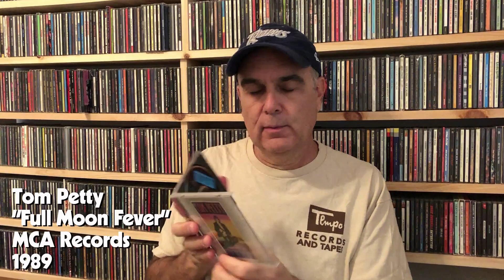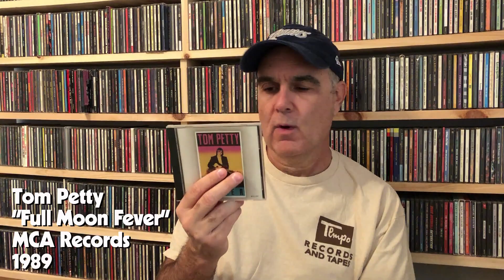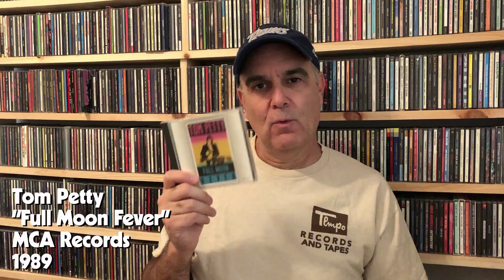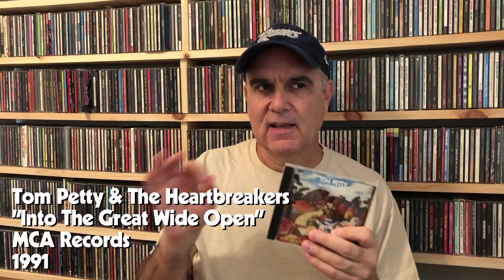Tom Petty & The Heartbreakers CD Collection // discography // classic rock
I know The Waiting for a new Steve's Music Collection video is the hardest part but wait no more. These are the CDs by Tom Petty & The Heartbreakers in my collection. Nothing rare or anything just some of the basics. Enjoy!